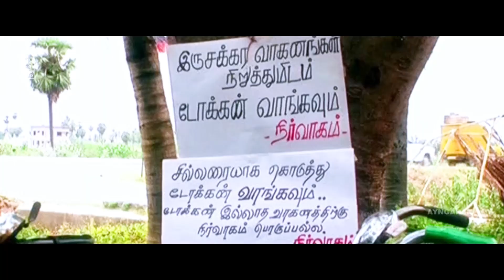சொகுசா இருக்கீங்க டா ! |Anbulla Drohi HD Movie | Krish | Shiva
ayngaran Watch Actor Krish Super HD Movie ' Anbulla Drohi' . The Movie ' Anbulla Drohi ' Was Directed by Palani V, and Produced by Palani . The Movie Stars Krish, Varsha in the Lead Roles, with Siva , Chithra in the Supporting Roles.

Movie Credits

Directed by : Palani

Starring :
Krish
Chithra
Siva